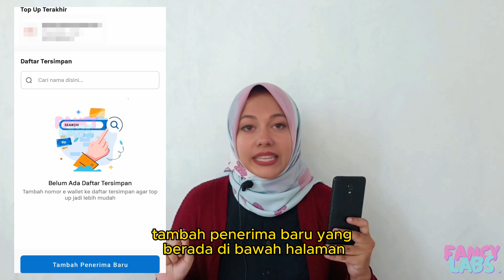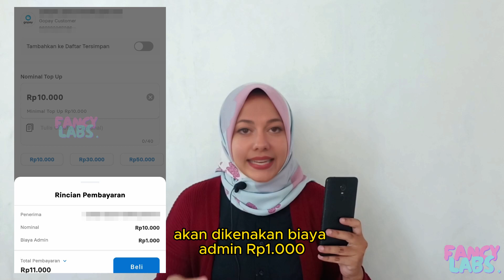Tf BRI Ke Gopay / Cara Transfer Saldo Ke Gopay Terbaru April 2024